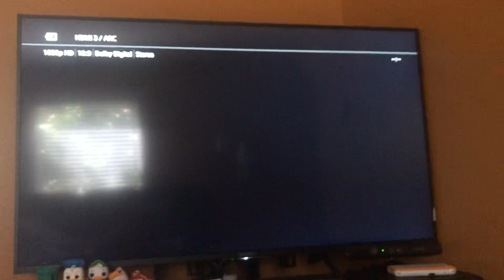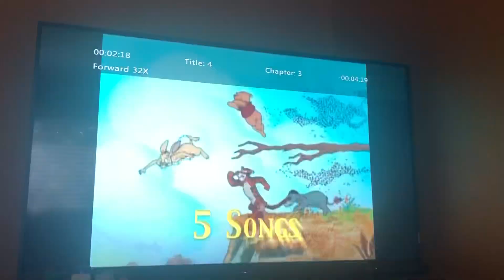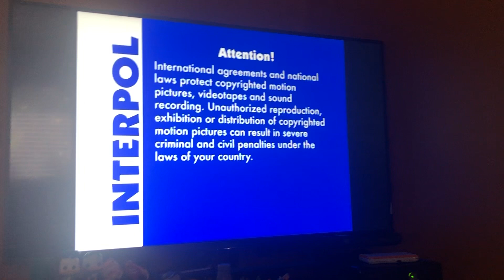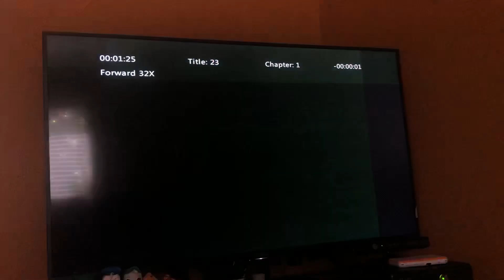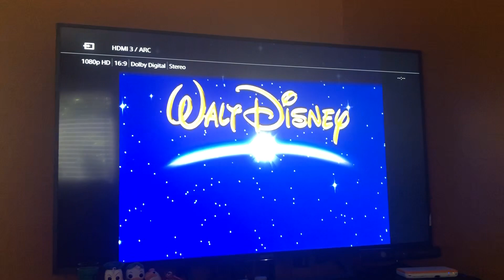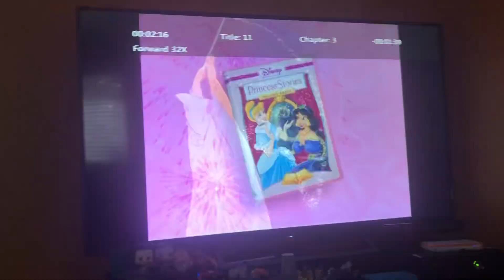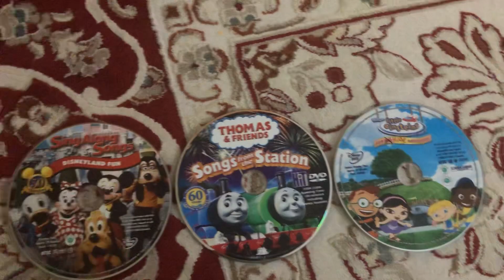Triple Feature Xbox 360 Opening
Here’s Order:
Opening to Disney’s Sing Along Songs: Disneyland Fun 2005 DVD
1. Walt Disney Home Entertainment Logo
2. Previews (Skipping)
3. DVD Menu
4. Disney DVD Logo
5. FBI Anti-Piracy Warning Screens
6. Disney Sing Along Songs Theme
Opening to Thomas & Friends: Songs from the Station 2005 DVD
7. FBI/Interpol Warning Screens
8. Thomas & Friends Copyrights Screen
9. HIT Entertainment Logo
10. Thomas & Friends Videos Promo (Skipping)
11. DVD Menu
12. Start of the Program
Opening to Little Einsteins: Our Huge Big Adventure 2005 DVD
12. Walt Disney Home Entertainment Logo
13. Previews (Skipping)
14. DVD Menu
15. Disney DVD Logo
16. FBI Anti-Piracy Warning Screens